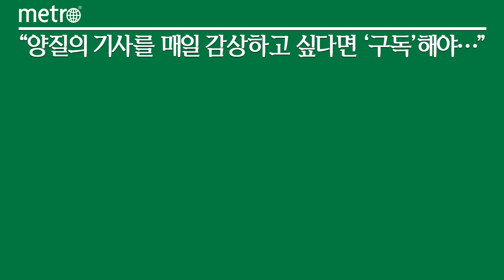[메트로신문] "모든 아이들의 동등한 언어발달을 위해" 한발두발아동발달센터 임진영 원장